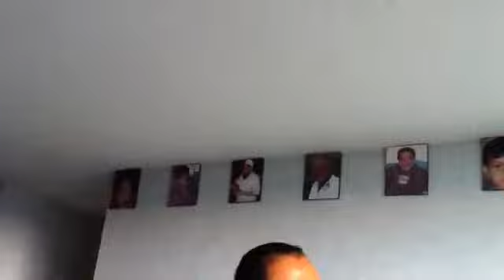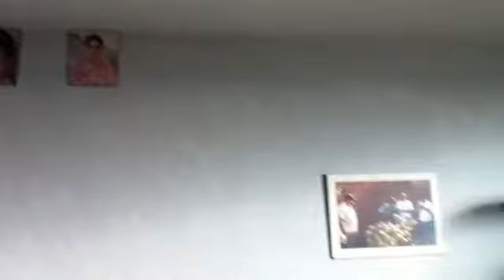Debu sings Zindagi kaisi hai paheli